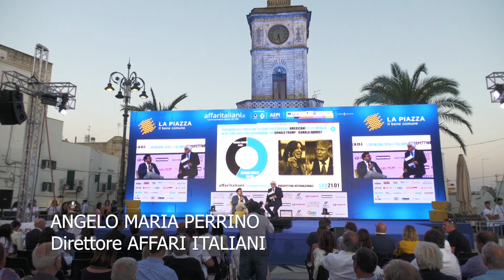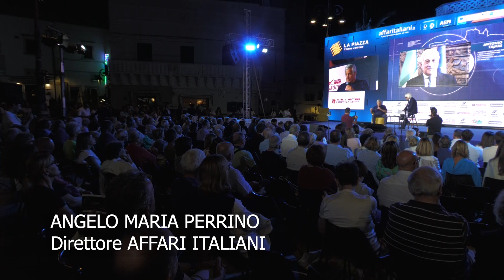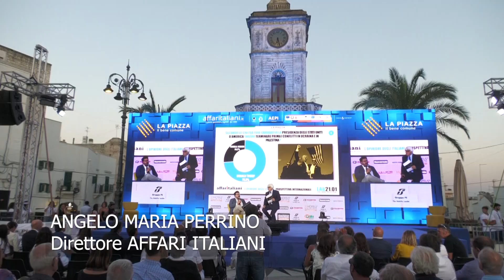Angelo Maria Perrino, direttore di Affari Italiani.it intervistato da Marina Luzzi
La politica italiana, gli imprenditori: tutti a Ceglie Messapica nello scorso weekend per la kermesse "La Piazza" promossa dalla testata Affari Italiani.it e moderata dal direttore Angelo Maria Perrino.
Questa mattina Marina Luzzi lo ha intervistato per tracciare un bilancio della tre giorni e parlare dell'autunno politico che ci attende